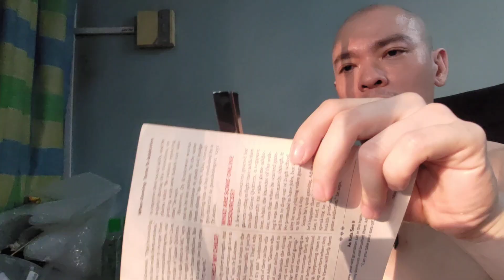How to sharpen pocket knife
Guide and rant on how to sharpen my Olight Oknife Freeze 3 Damascus blade pocket cleaver knife with my Victorinox diamond rod and Shapton Kuromaku 2000 grit green whetstone. Part 1 here:

Review of my Olight Oknife Freeze 3 limited edition foldable pocket knife with a Damascus blade forged out of VG-10 steel: